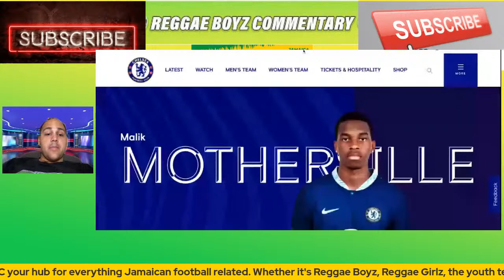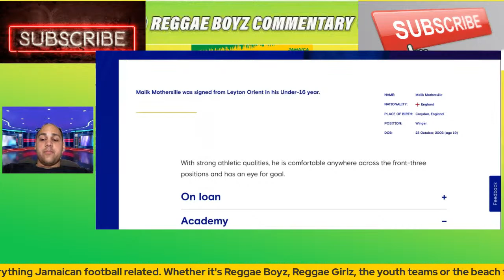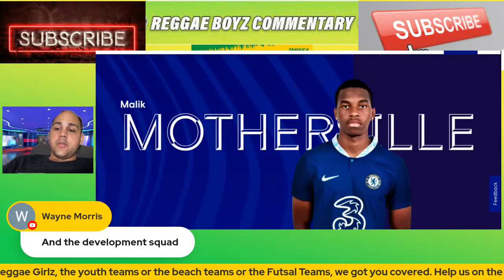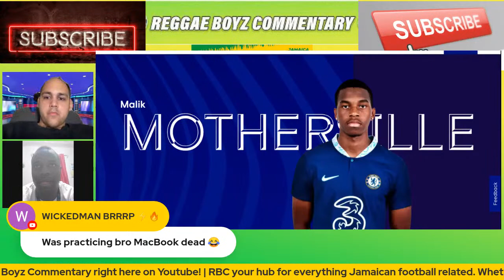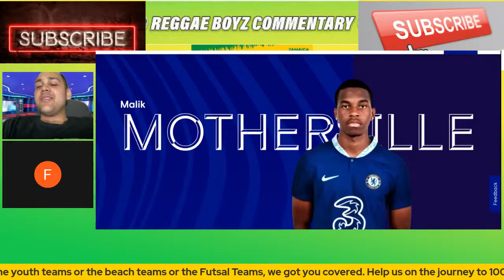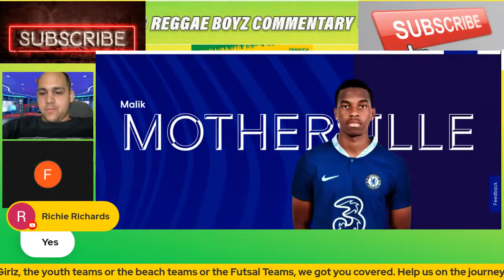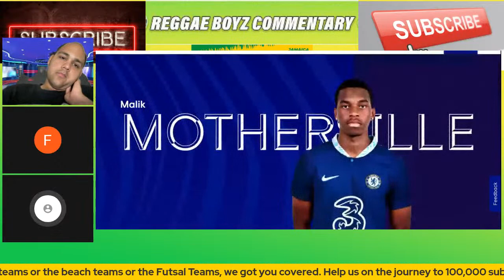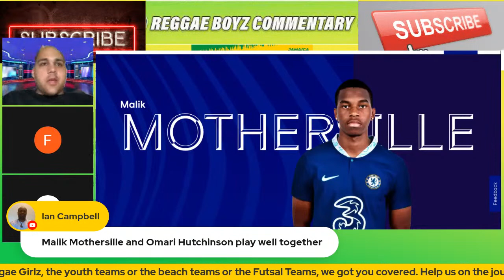Malik Mothersille - What is the deal? | Chelsea U21 | Attacker